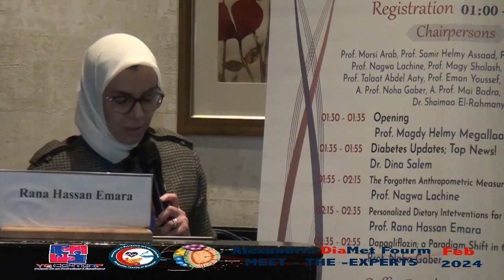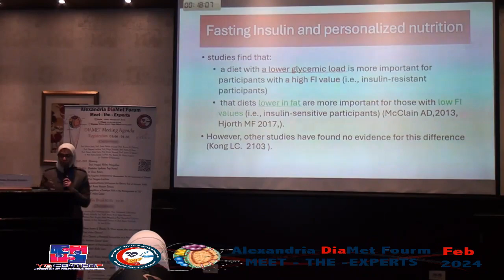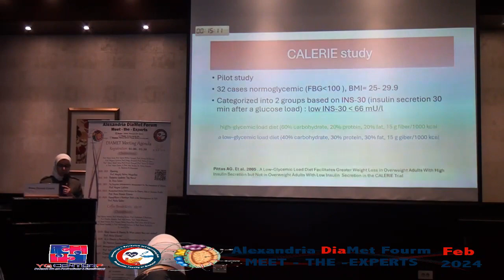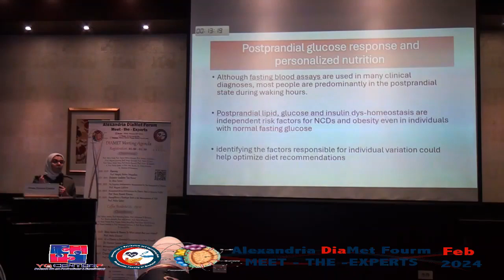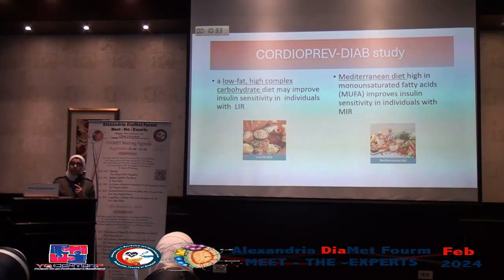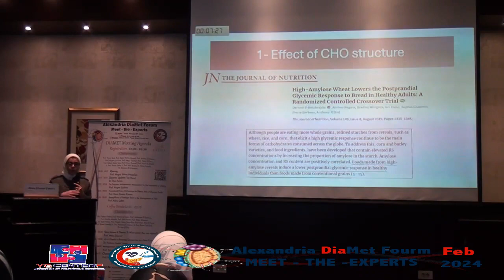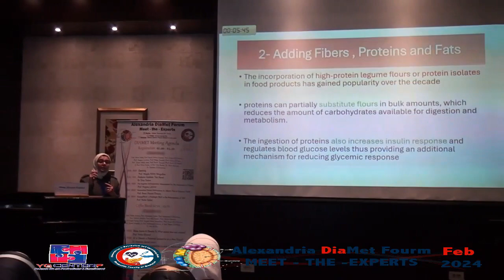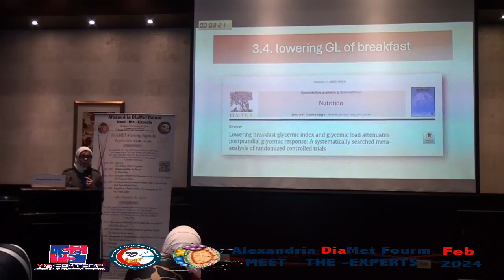Personalized Dietary Interventions for Obesity- Prof. Rana Hassan Emara - Alex DiaMet Forum (Feb 24)